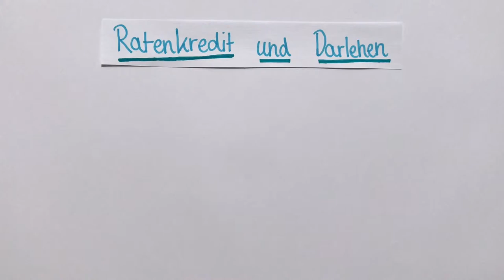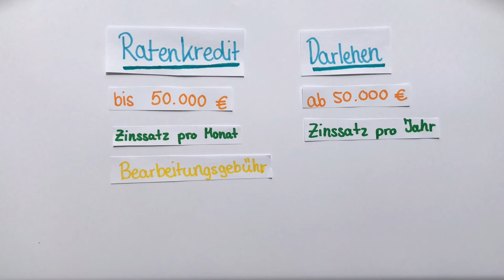INPUT "Prozente & Zinsen R 9": Ratenkredit und Darlehen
In diesem Inputvideo lernst du den Unterschied zwischen Ratenkredit und Darlehen kennen.